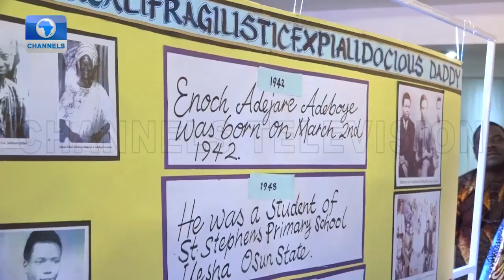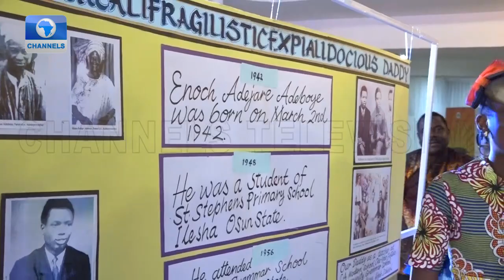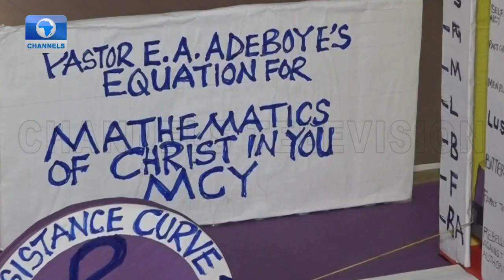Redeemer’s Day Celebration: RCCG's Education Ministry Marks 20th Anniversary | Special Report